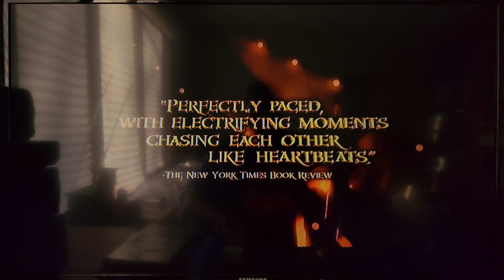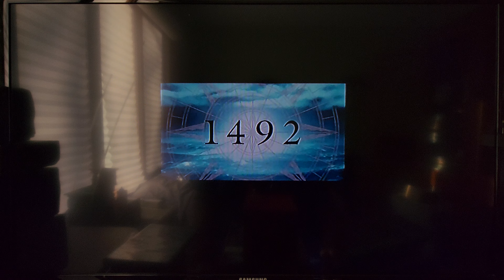Opening to Percy Jackson & The Olympians: The Lightning Thief (2010) (DVD, 2010)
Here's the order:
1. 20th Century FOX Home Entertainment Logo
2. FOX Digital Copy Promo
3. The A-Team Trailer
4. Diary of a Wimpy Kid Trailer
5. Marley & Me: The Terrible 2's Trailer
6. Space Chimps 2: Zartog Strikes Back Trailer
7. Percy Jackson & The Olympians Books Promo
8. FBI Anti-Piracy Warning Screen
9. DVD Menu
10. Rated [PG] MPAA Screen
11. 20th Century FOX [Celebrating 75 Years] Logo
12. Dune Entertainment Logo
13. 1492 Pictures Logo
That's all.